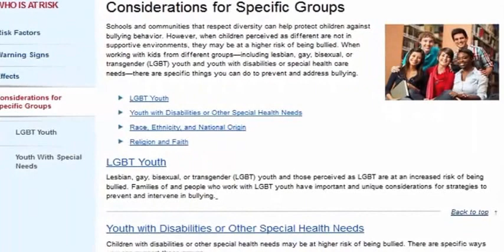Private Law - Basics and Company Law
Law can influence numerous parts of our lives yet a great many people living in England and Wales have small comprehension of the legitimate framework that works in these two nations.